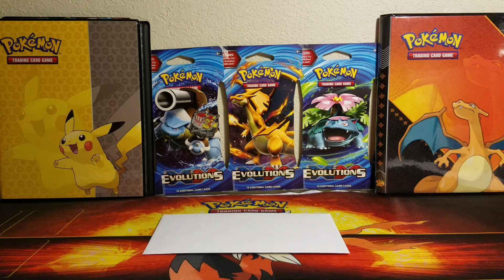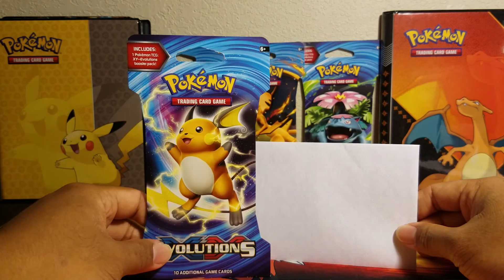**RANDOM NUMBER GAME! BOOSTER PACK PRIZE!**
Here's a little game I would like to play. Random number game! ONLY ONE COMMENT PER PERSON PLEASE WITH YOUR NUMBER!!! I WILL chose a winner from the comments with the correct number and that person will receive a Evolutions Booster Packs. If we end up with a tie, we will settle the tie between those people with another number and the person with the closest number will win! Like the video and comment ONCE!

IF YOU ARE NEW TO MY CHANNEL, I REALLY APPRECIATE YOU BEING HERE!